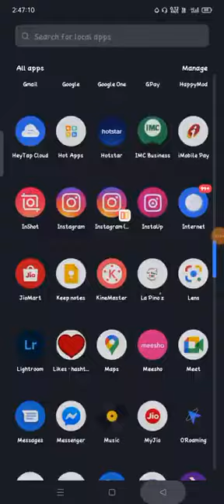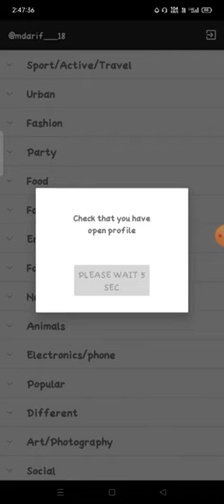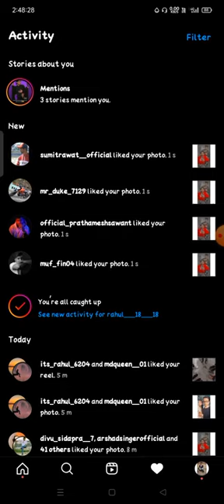Cómo aumentar los seguidores en Instagram Aumentar los seguidores en Instagram